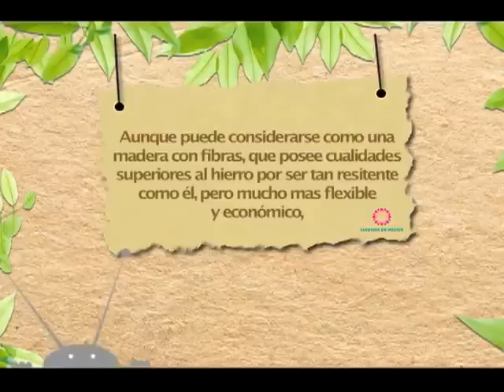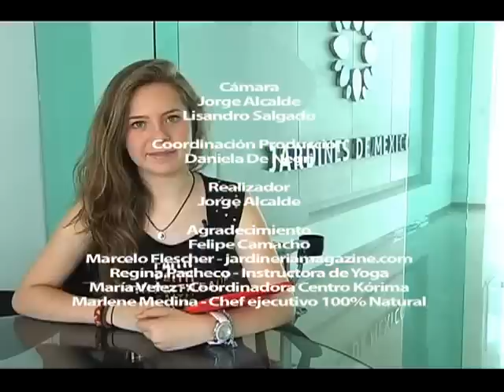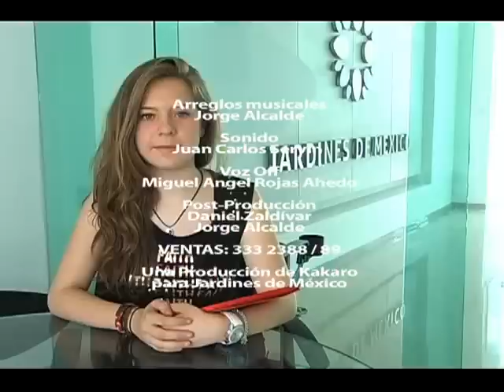Jardines de México TV - Episodio 05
Mira los avances en nuestros jardines, aprende ¿Por qué se mueren las plantas? y más. Aquí en Jardines de México TV